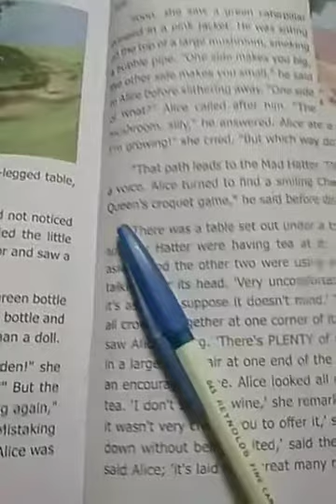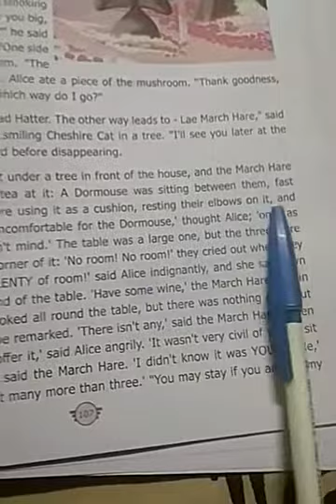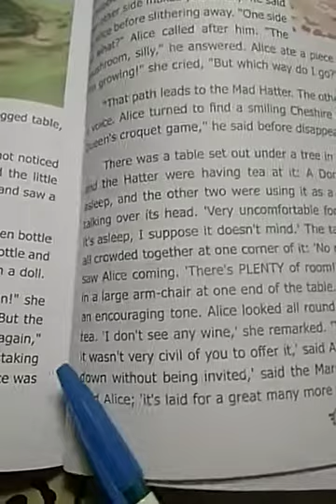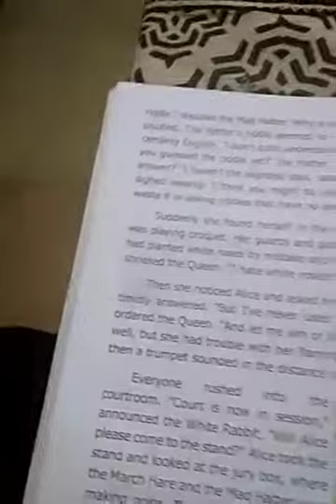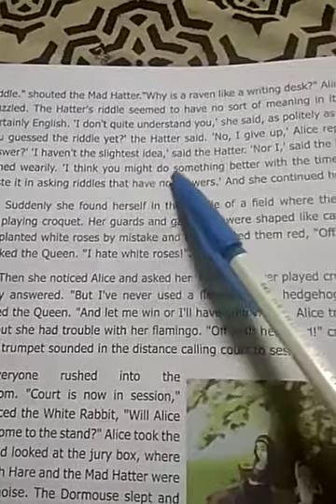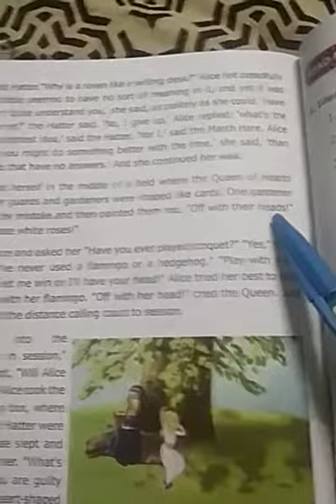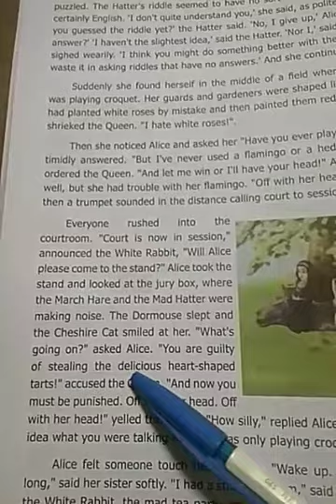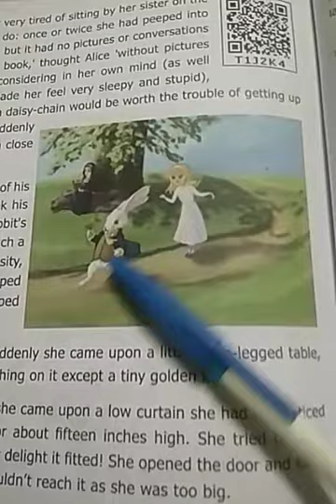7th English Term:2, Unit:1, Supplementary: Alice in wonderland, Section:2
Video from Robert Selvin